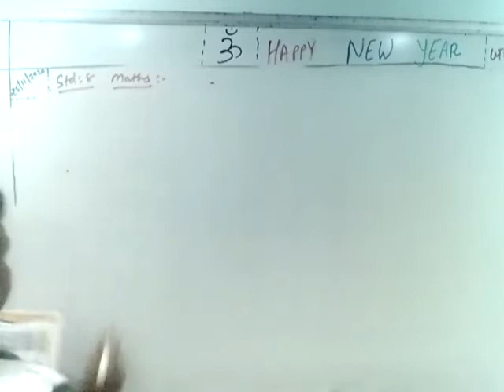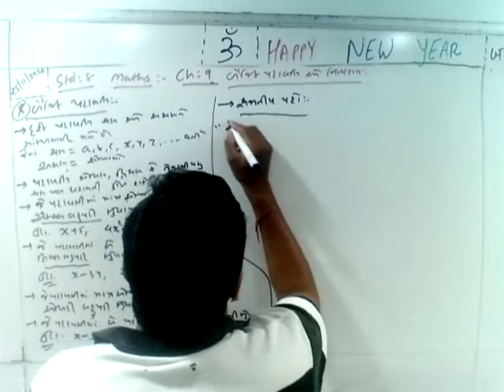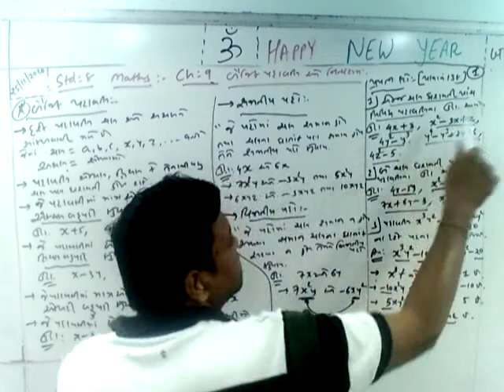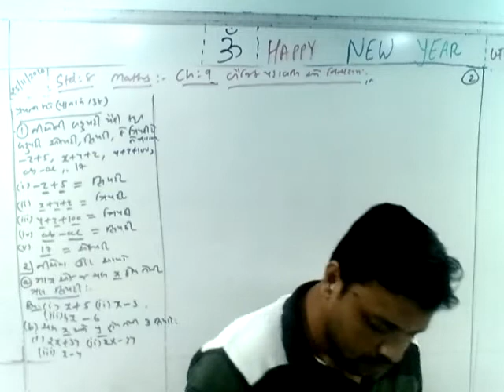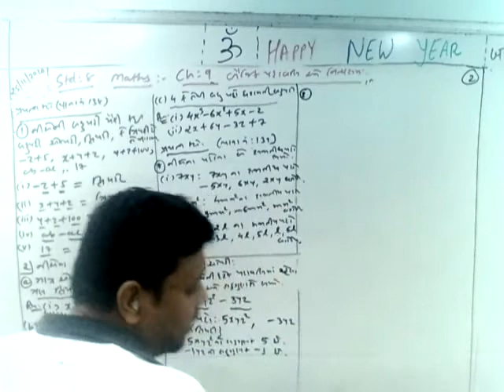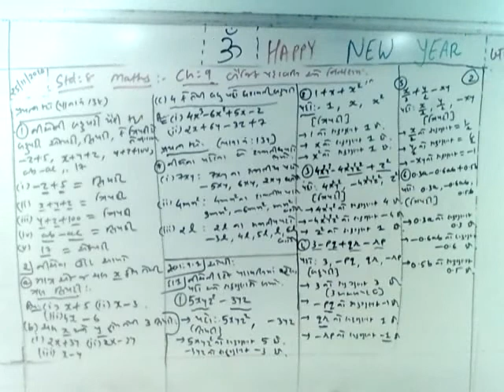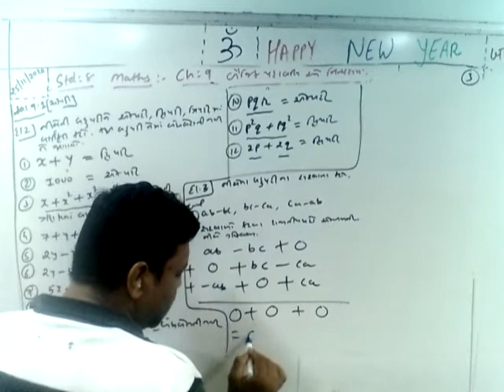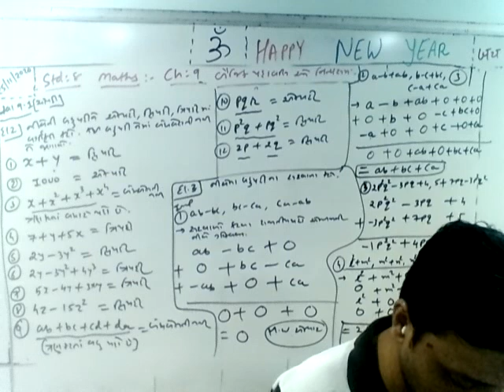8th_Maths_Chapter 9_25-11-2020